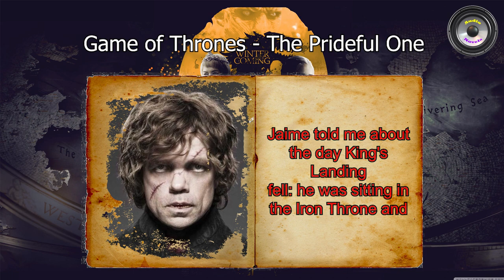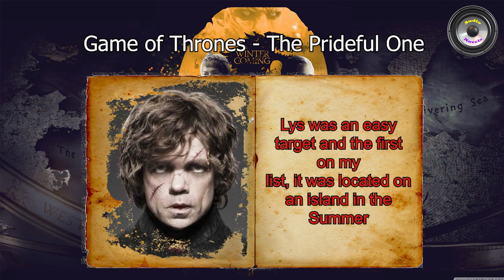Game of Thrones - The Prideful One | Part 9 | Reincarnation | Superpowers | Audiobook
Author: CORNBRINGER
Genre: Reincarnation, Romance, Conquer, Adventure, Action
Description: A man died and reborn in game of thrones universe with three powers.

What's the future hold? Let's find out...